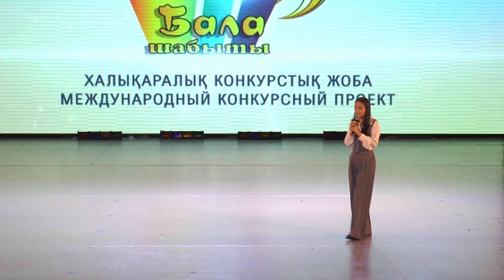8 Джиксембай Эльвира Еркінқызы Жетім бала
Международный детский конкурс "БАЛА ШАБЫТЫ"